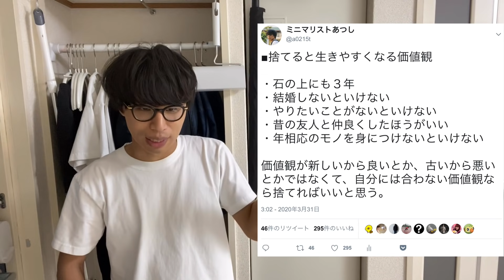捨てると生きやすくなる価値観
・石の上にも３年
・結婚しないといけない
・やりたいことがないといけない
・昔の友人と仲良くしたほうがいい
・年相応のモノを身につけないといけない

価値観が新しいから良いとか、古いから悪いとかではなくて、自分には合わない価値観なら捨てればいいと思う。

✅やりたいことがないなら、嫌なことをやめて生きていこう

大阪にてミニマルライフを送っています。